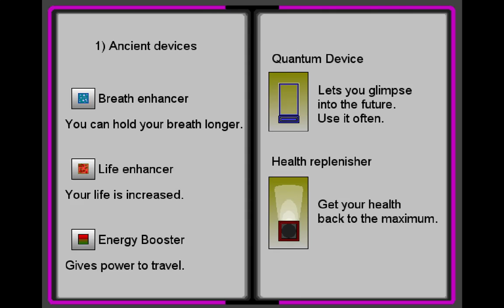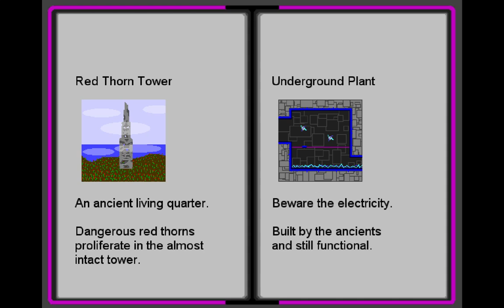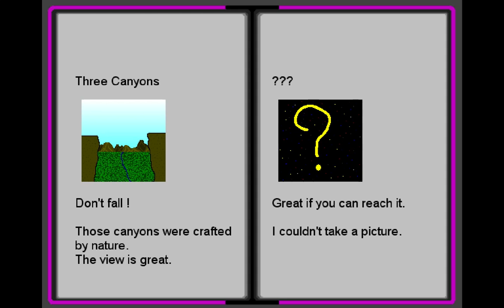A dead world's dream pt. 15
Time to wrap this up, this game is running its course.